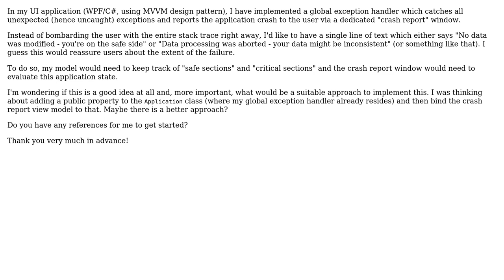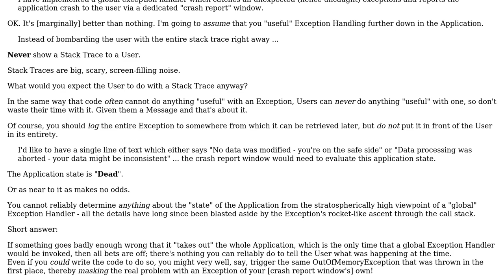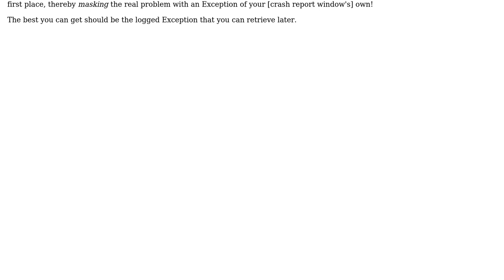Software Engineering: Provide overall application status in global exception handler/crash report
With thanks & praise to God, and with thanks to the many people who have made this project possible! | Content (except music & images) licensed under CC BY-SA | Music | Images & others | With thanks to user Phill W. user mister.nobody and the Stack Exchange Network Trademarks are property of their respective owners. You are responsible for your own actions.